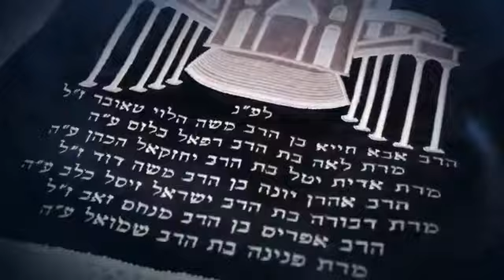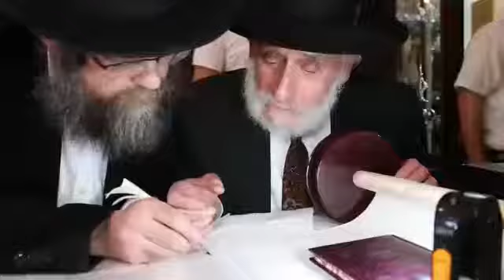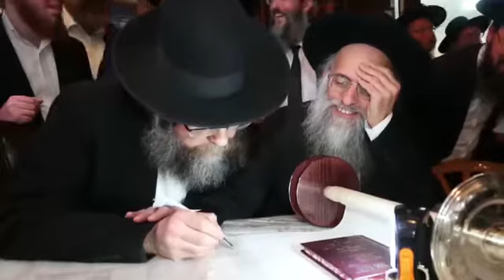הכנסת ספר תורה משפחת הרב רפאל מנת זכרון יעקב ניסן תשע״ט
הכנסת ס״ת הרב רפאל מנת זכרון יעקב